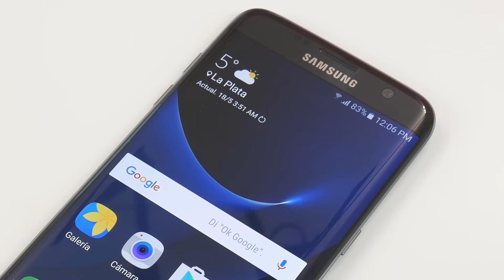Galaxy S7 - Autofoco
Te enseñamos a usar el autofoto de la cámara en tu Galaxy S7 & Galaxy S7 Edge.